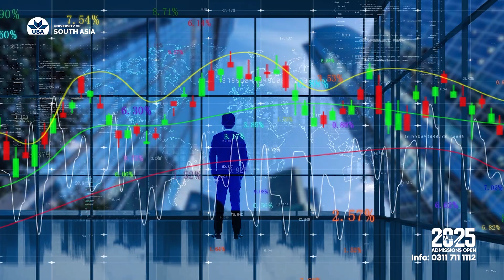Unlock the Power of AI in Business! | Admissions Open Fall 2025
Be part of Pakistan’s First AI-Integrated Business Program at the University of South Asia!
The future of business isn’t guesswork — it’s data, smart tools, and AI-driven strategy.
We prepare you to lead tomorrow’s markets with confidence.

🎓 Fall 2025 Admissions Now Open